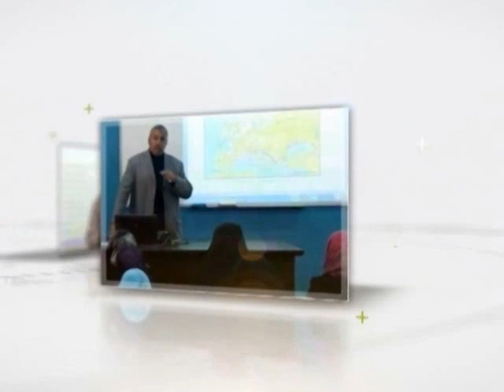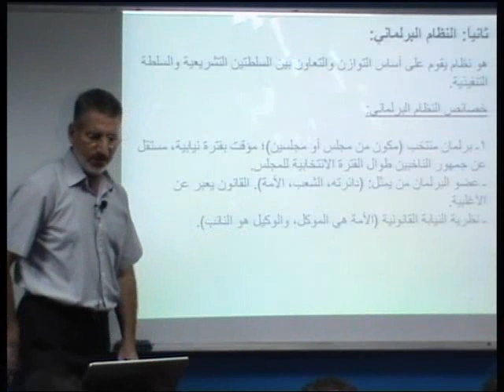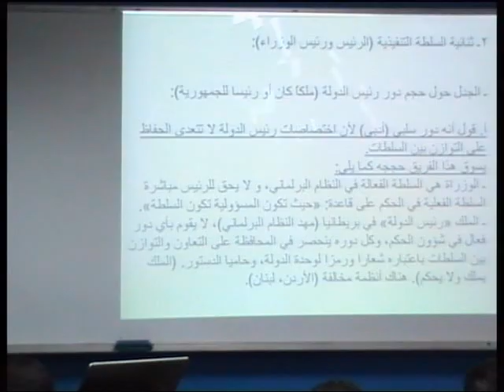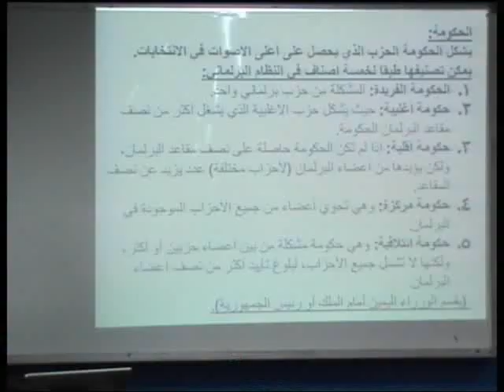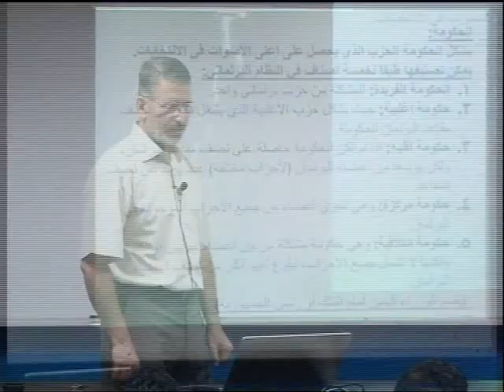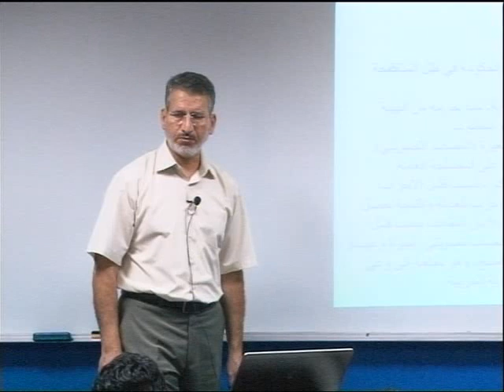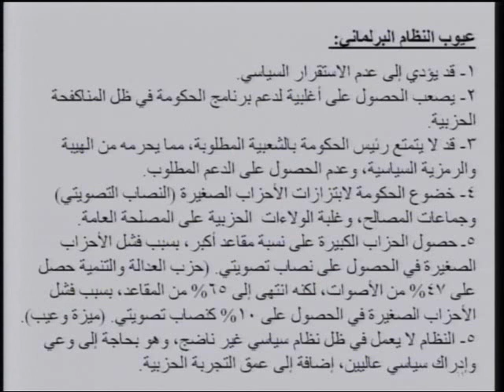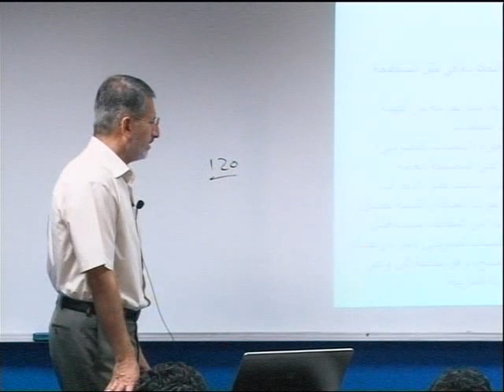أشكال الأنظمة السياسية النيابية - النظام البرلماني [المحاضرة: 18/24]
اسم المساق:  مبادئ العلوم السياسية
اسم المحاضر: د. وليد حسن عبد الله المدلل
الكلية: التجارة
القسم: الاقتصاد والعلوم السياسية
وصف المساق :
يدرس المساق: تعريف العلوم السياسية ، علاقتها بغيرها من العلوم وتطورها ، تطور الفكر السياسي بإيجاز، الدولة وأركانها وتفسير نشوئها ووظائفها ، أنواع الحكومات ووضعها الدولي ، نظرية الأحزاب ، الرأي العام ، حقل العلاقات السياسية الدولية وظواهرها السياسية.